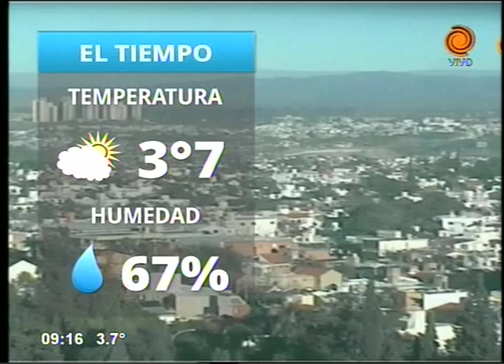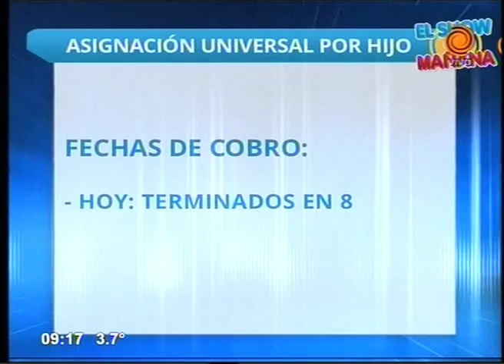Cronograma de pagos y servicios 17 07 2015